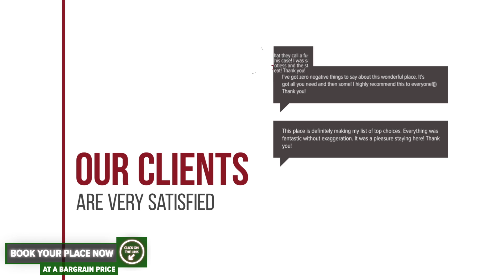Nirvana Accommodation hotel review | Hotels in Bucharest | Romanian Hotels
Nirvana Accommodation hotel video review. Hotels in Bucharest, european 3 stars hotels.